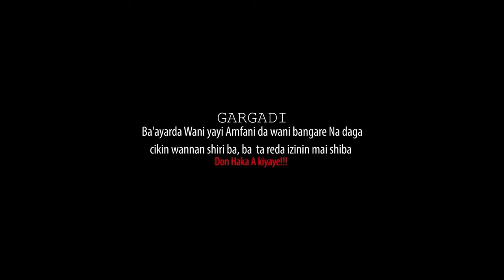Ado Gwanja Mai Jawo Maga! 1&2 latest Hausa Film 2022# Tare Da Sulaiman Bosho.